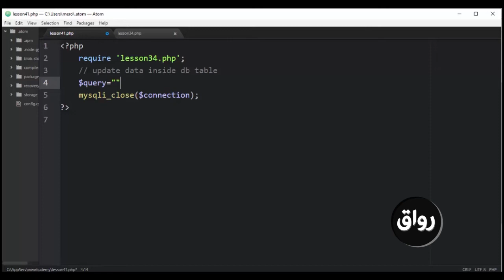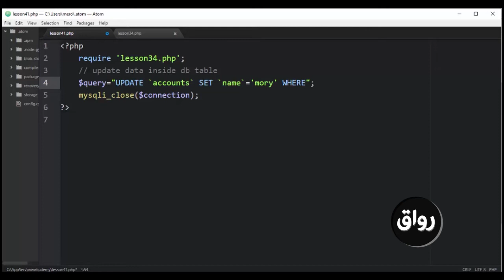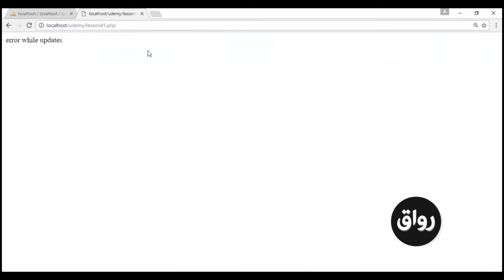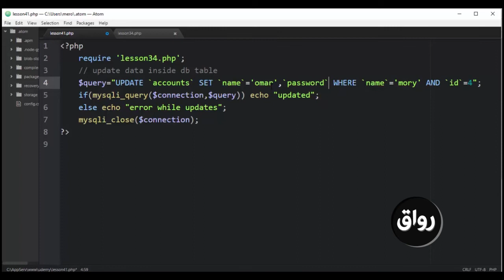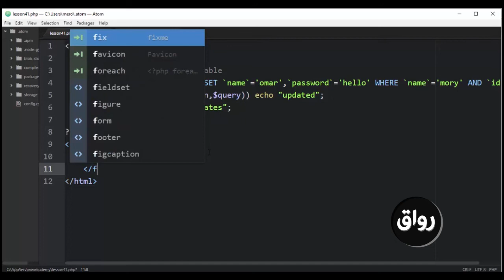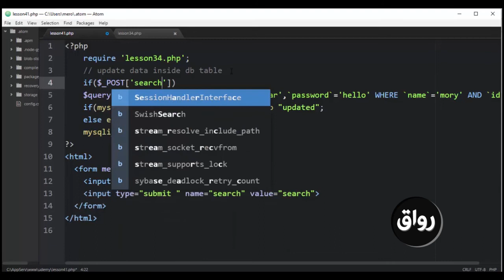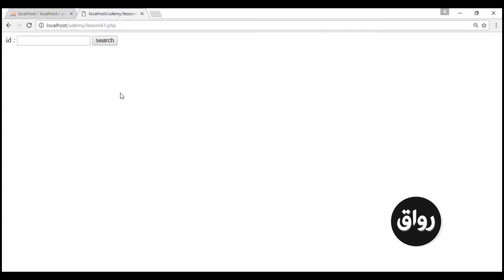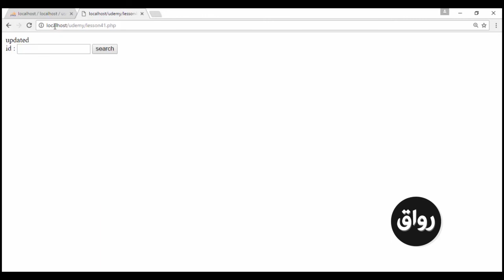رواق : برمجه المواقع باستخدام php &MYSQL للمبتدئين - المحاضرة ٤١